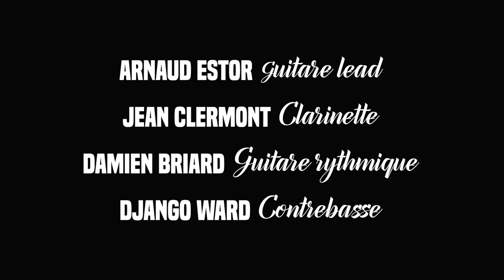Seul Ce Soir - Biper Swing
Arnaud Estor - guitare lead
Damian Briard - guitare rythmique
Jean Clermont - clarinette
Django Ward - contrebasse

Video par LAKOM  /  lakom.fr

Seul Ce Soir - chanson française de 1941, compositeur - Paul Durand